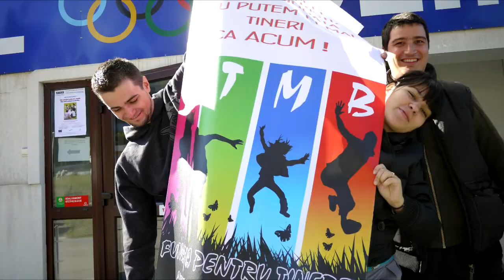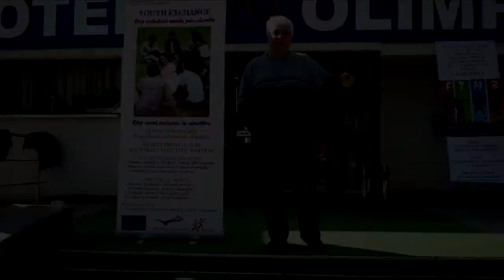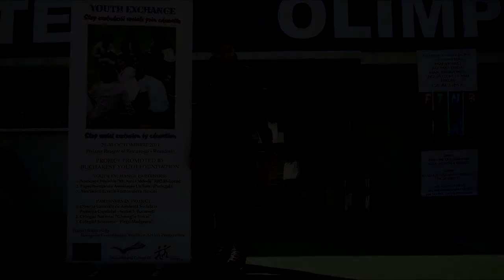freeworm - rumbling in the sun -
Romenia - Poiana
Youth Exchange - youth in action program

Stop Social Exclusion
by Education

coorporation between

Fundatia Pentru Tineret a Municipiului Bucaresti
Experimentáculo Associação Cultural - Portugal
Narodno Chitalishte "SV . Kiril I Metodij" 1882 - Bulgaria
Asociacion Juvenil Fuentenueva - Spain